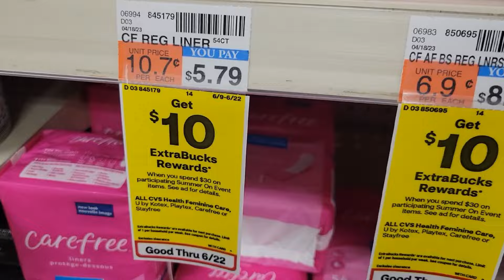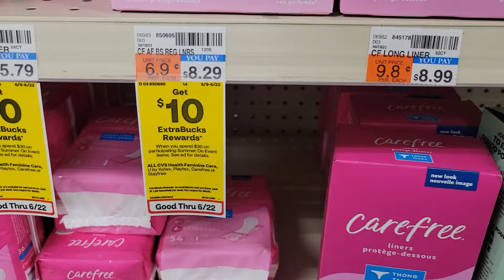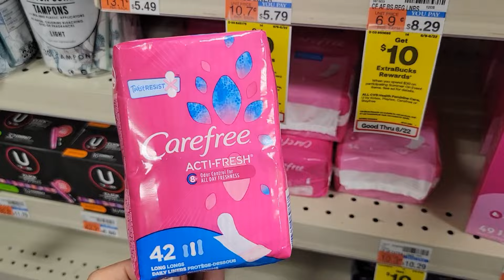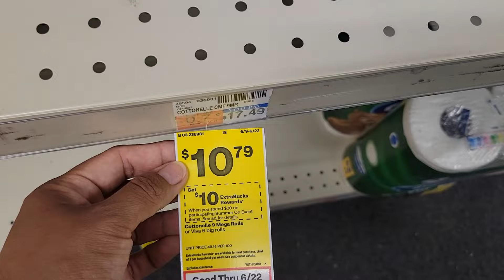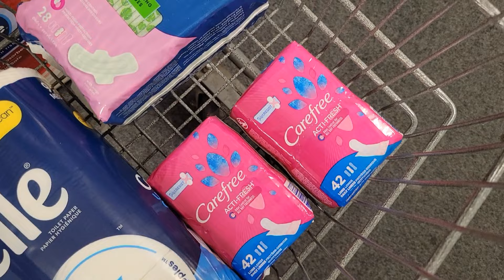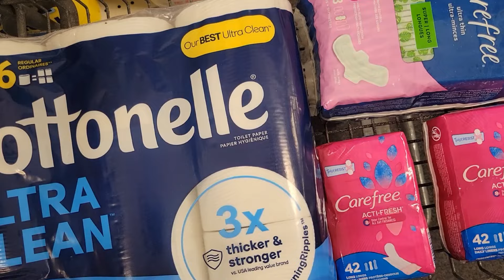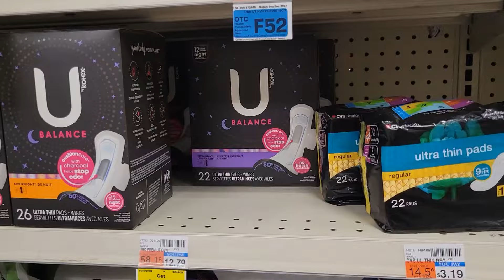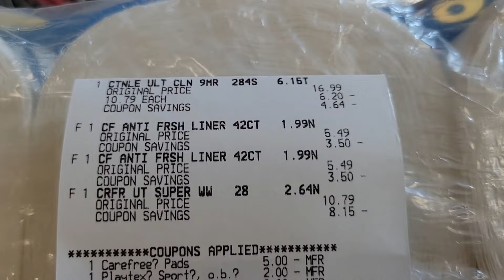🔴MIRA que pasa con estos cupones!!